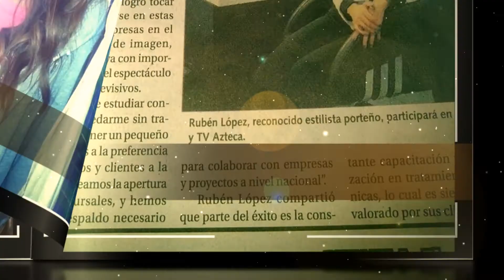Rubén López, Make-Up Artist, Estilista Profesional Certificado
Uno de los mejores estilistas Mexicanos, que ha sabido colaborar con las grandes Televisoras, siendo reconocido, por los mismos Artistas, gracias a su trabajo y su esfuerzo.